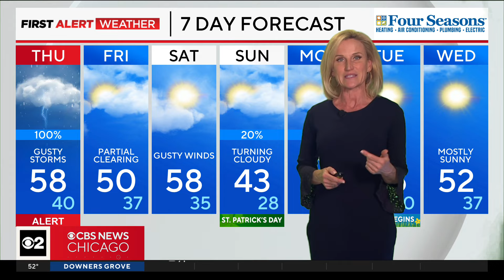Gusty storms coming by daybreak; storms to persist Thursday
CBS 2 Meteorologist Mary Kay Kleist has your 10 p.m. First Alert Weather forecast for Wednesday, March 13, 2024.